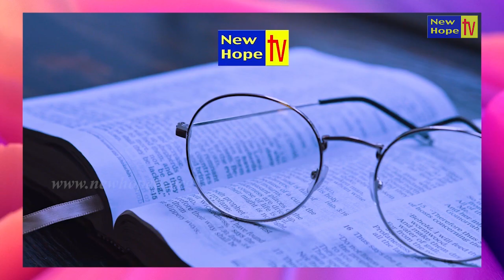ಇಂದಿನ ಸತ್ಯವೇದ ಓದುವ ಭಾಗ / Today's Bible reading Portion - 02.04.2023